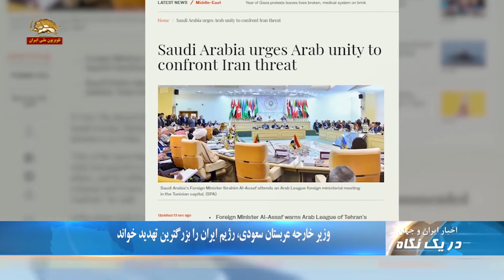امام جمعهٔ‌رژیم در شیراز خطاب به مردم:باران رحمت است چکار کرده اید که تبدیل به بلا شده است-نگاه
۱.تخلیه آب سدها وبه زیر آب رفتن روستاها در خوزستان
۲.امام جمعه رژیم در شیراز مردم را عامل خرابی سیل معرفی کرد و گفت:باران رحمت است چه‌کار کردید که تبدیل به بلا شده است؟
۳.وزیر خارجه عربستان سعودی، رژیم ایران را بزرگترین تهدید خواند

سرریز شدن آب سد دز در دزفول
آب رودخانه دز در شهر دزفول بالا آمده و وارد خیابان ساحلی این شهر شده است. از  شهروندان و مسافران نوروزی خواسته شده از استقرار و تردد در جاده ساحلی و حاشیه رودخانه دز خودداری کنند.
دبی رودخانه دز به دلیل رها سازی آب پشت سد دز ، در حال افزایش است.

تخلیه آب سدها و زیرآب رفتن روستاهای خوزستان
یکی از گردانندگان سازمان آب و برق رژیم در خوزستان به رها کردن آب سدها که باعت خرابی روستانها می شود اعتراف کرد و گفت:‌ با توجه به پیش‌‌بینی‌های سازمان هواشناسی مبنی بر وقوع بارندگی‌های شدید و وقوع بارش‌های شدید در استان خوزستان نیاز است تا برای کنترل مخازن سدها و جلوگیری از بروز سیلاب‌های بسیار بزرگ‌تر بخشی از آب سدها را خالی کنیم، لذا آب رودخانه‌های استان بالا آمده و متأسفانه برخی از روستاها آسیب دیده‌اند
. اردکانیان وزیر نیروی کابینه آخوند روحانی نیز گفته است به دلیل بارانهای شدید در روزهای یکشنبه و دوشنبه حجمی حدود ۳میلیارد متر مکعب آب وارد مخازن سدهای خوزستان میشود

امام جمعه رژیم در شیراز مردم را عامل خرابی سیل معرفی کرد
آخوند لطف‌الله دژکام در نمایش جمعه شیراز مردم را عامل فاجعه سیل معرفی کرد و وقیحانه گفت:‌ یکی از کارهای حرام غصب است، یکی از غصب‌ها تجاوز به حریم و مسیر رودخانه است. باران رحمت نازل می‌شود اما همه به‌جای شکرگزاری گریان می‌شوند، باران رحمت است، چه‌کار کردید که تبدیل به بلا شده است؟
وی با نگرانی از افشای سیاستهای ویرانگر رژیم که باعث گسترش ابعاد فاجعه بار  سیل شد گفت بعضی چیزها انتشارش باعث فتنه می‌شود؛ رسانه هایی که در اوج گرفتاری مردم فضا را برای رسانه‌های بیگانه درست کنند، در امتحان سربلند نبودند.

وزیر خارجه عربستان سعودی، رژیم ایران را بزرگترین تهدید خواند
ابراهیم عساف، وزیر خارجه عربستان سعودی روز جمعه در نشست وزرای خارجه عضو اتحادیه عرب در تونس، رژیم ایران را بزرگترین تهدید خواند  و گفت: "کاری که رژیم ایران، از طریق دخالت آشکارش در امور اعراب و با شبه‌نظامیانش، با اقدامات سپاه پاسداران در سوریه، عراق، لبنان و یمن، انجام می‌دهد، یکی از خطرناک‌ترین اشکال تروریسم است."وی خواستار اقدام هماهنگ کشورهای عربی برای مقابله با "تهدید رژیم ایران" شد.

اعتراض  کشاورزان  گتوند در استان خوزستان
سیلاب جاده کمربندی روستای حیدر و روستای ویسی در شهرستان گتوند در استان خوزستان را تخریب و به مزارع کشاورزان خسارت وارد کرد. همچنین دیواره سیل بند قدیمی تخریب و زیر آب رفته است. حدود هزار هکتار زمین کشاورزی در این منطقه در خطر تهدید سیل قرار دارد.
کشاورزان این منطقه  به بی عملی و بی توجهی کارگزاران دزد و غارتگر به این سیلاب اعتراض کردند

گمیشان در استان گلستان مجددا به زیر آب  رفت
 در ‌گمیشان؛ در استان گلستان هر لحظه میزان آب افزایش می‌یابد. آبهایی جاری که در چند روز گذشته در دشت گسترده شده بودند به گمیشان رسیده است و برخی مناطق این شهرستان به زیر آب رفته است. همه راه های ارتباطی این شهر مسدود شده است. مردم برای تردد به شهر از قایق استفاده می‌کنند